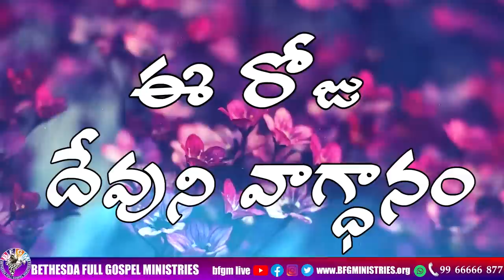Today's promise 31.03.2023 | BFGM LIVE